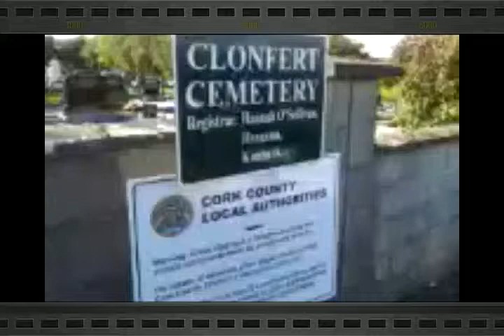Clonfert graveyard, Newmarket, Cork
An afternoon stroll.